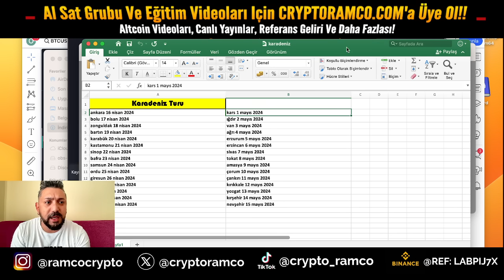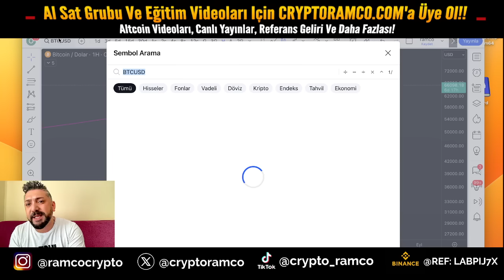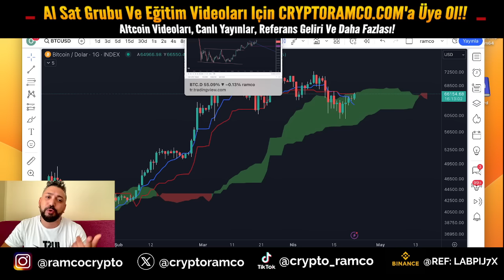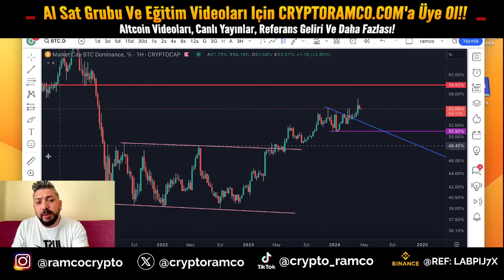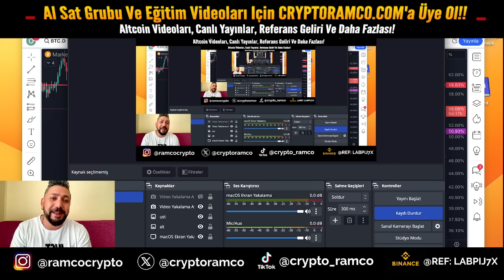Bitcoin Analiz - Lütfen Kendinize Gelin! Haftalik Kapanış Yorumum! Btc Teknik Analiz Forex